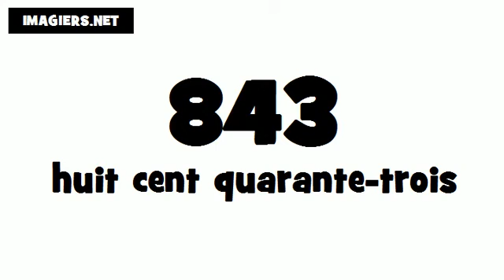Como se pronuncia Francês # 843